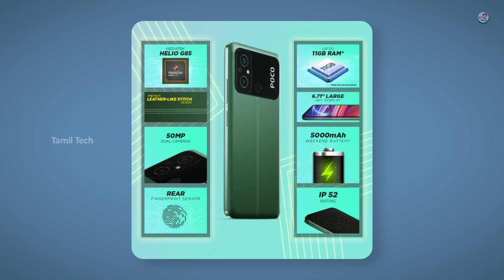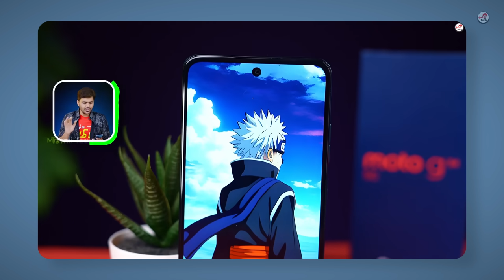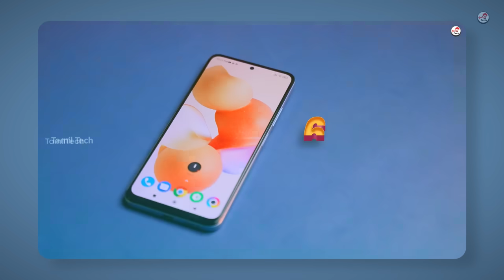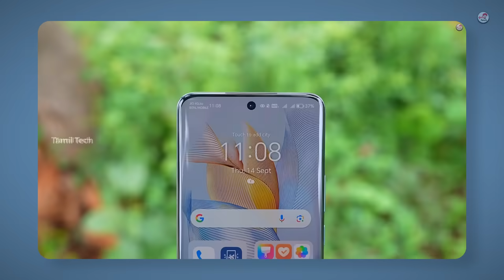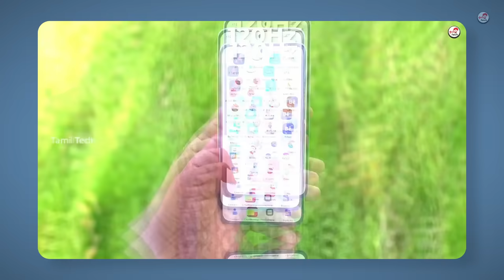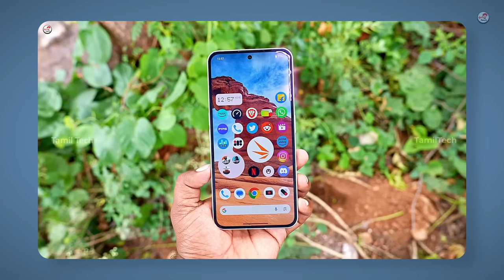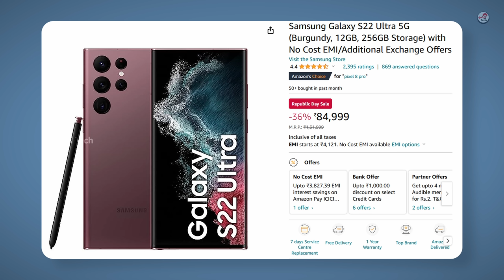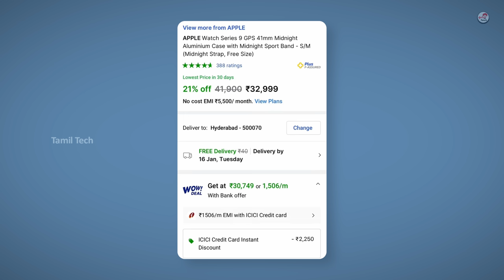Best Smartphones Deals 🎊 : Amazon & Flipkart 🇮🇳 Republic Day Sale 2024 🔥 || MrTamilTech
Best Smartphone Deals, Smartwatch Deals & Tablet deals in Amazon & Flipkart Republic Sale Offers 2024 explained by MrTamilTech

Best Mobile Under 8K :
Infinix Smart 8 HD
Samsung Galaxy M04

Best Mobile Under 10K :
Samsung M14 5G
iQOO Z7s ( 15K normal price ) Only buy if you get offers .

Best Mobile Under 15K to 20K :
Honor 10 5G ( 23K normal Price )

Best Mobile Under 20K to 25K :
iQOO Z7 Pro
Oneplus Nord CE 3 5G

Best Mobile Under 25K to 30K :
IQOO Neo 7 Pro
Oneplus Nord 3

Samsung S22 ultra
iPhone 15

Tablet Offers

TimeStamp :
00:00 What's the Offer ?
00:42 Best Smartphone Under Rs.8000
02:06 Best Smartphone Under Rs.10,000
03:50 Best Smartphone Under Rs.13000
04:30 Best Smartphone Under Rs.15,000
05:15 Best Smartphone Under Rs.20,000
06:52 Best Smartphone Under Rs.25,000
09:37 Best Smartphone Under Rs.30,000
10:42 Best Smartphone Under Rs.35,000
12:02 Best Smartphone Under Rs.40,000
12:36 Best Smartphone Under Rs.50,000
12:43 Best Smartphone Under Rs.60,000 & Under Rs.80,000